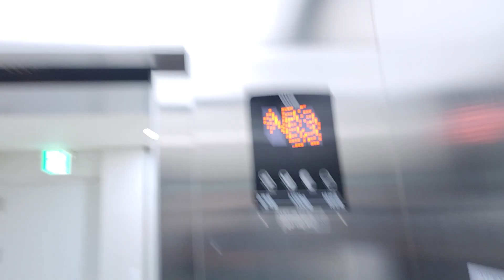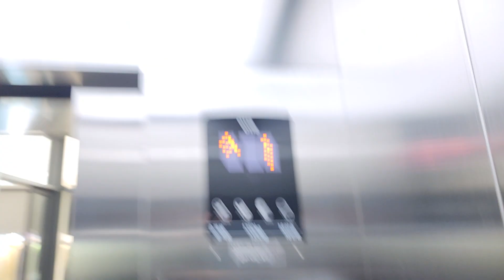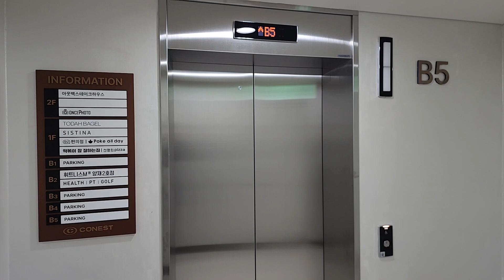서울특별시 서초구 남부순환로 2567 (서초동) 코네스트 OTIS엘리베이터 탑사기 (1)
원활한 탑사진행을 위해 B5층에서 시작했으며, 오르막에 중간정차가 심한점 양해바랍니다.

* 국승정 및 엘베인포에 '양재동청년주택'으로 검색하시기 바라며, 여기는 내부에 CCTV가 설치되어 있으니 탑사시 주의하십시오.